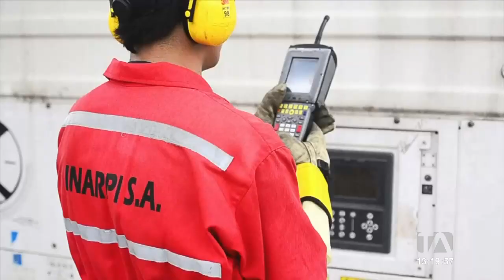Exportadores se ven afectados por la guerra Rusia - Ucrania